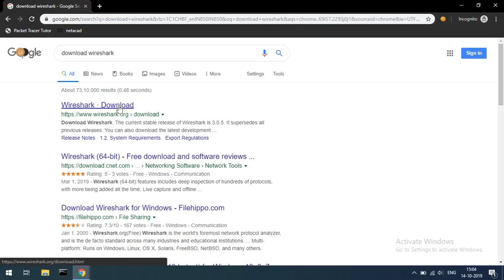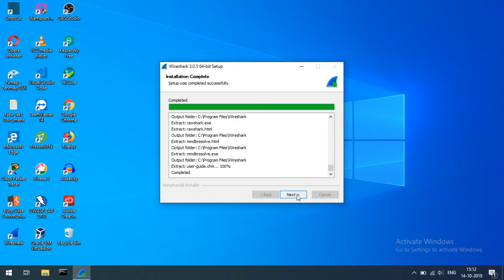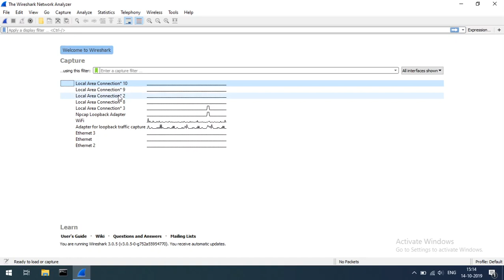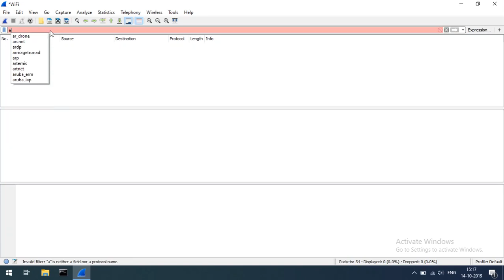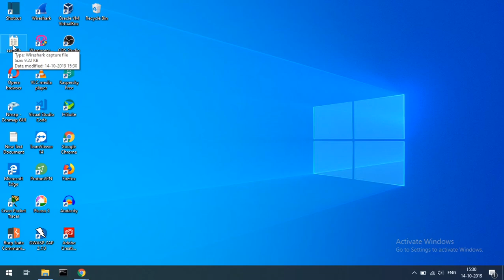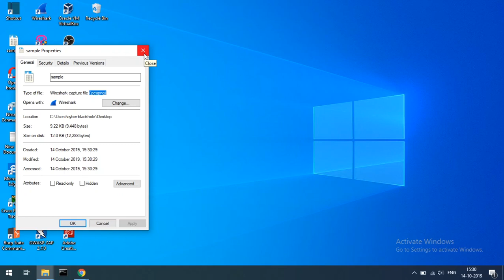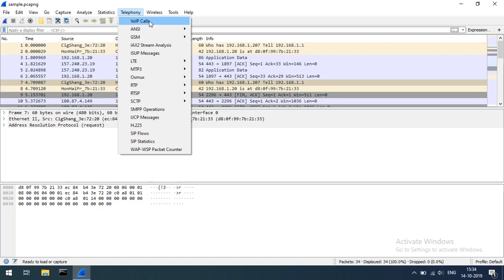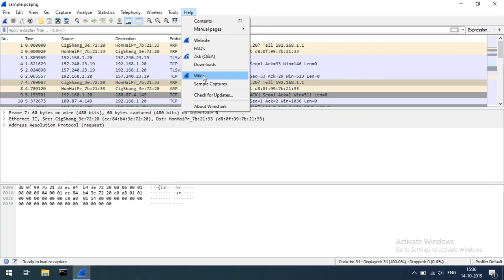WireShark-E1 Installation Setup and Basic GUI Elements | Tamil